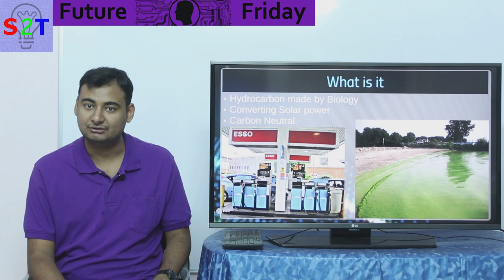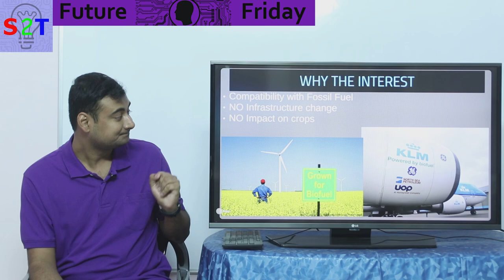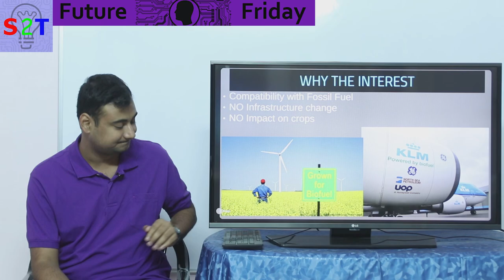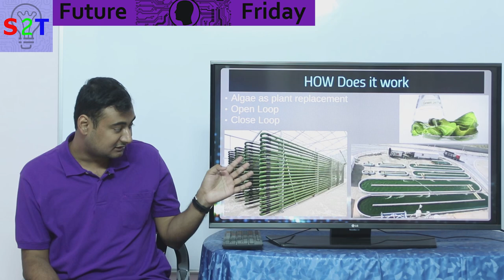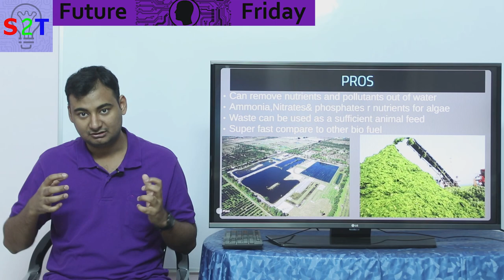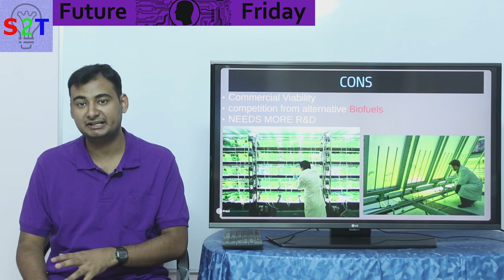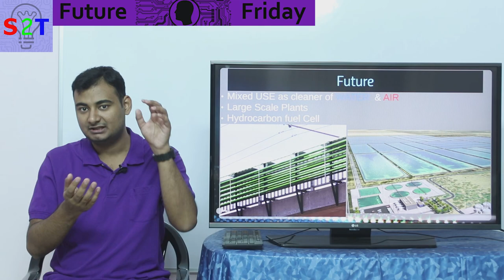Algae Biofuel In HINDI {Future Friday}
Ceres Power | Fully Charged (Methan fuel cell)

In this ep we will look at fuel from Algae
Hydrocarbon from the sun + biology = carbon neutral
The fact that we dont have to change anything
smallest plant in a open or close loop
these puppy can eat pollutants for food
why we are not using this magic
what can future do